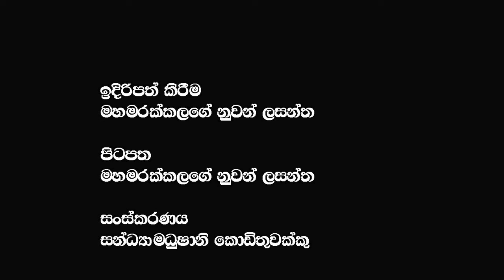පාස්කු ජනාධිපති කොමිසන් සභාවේ සගවාගෙන තිබුනු වෙලුම් 88 යට තිබෙන කතාව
පාස්කු ජනාධිපති කොමිසන් සභාවේ සගවාගෙන තිබුනු වෙලුම් 88 යට තිබෙන කතාව  @𝗔𝗽𝗽𝗹𝗲 𝗞𝗮𝗱𝗲 නුවනා
🔴My Last Video :- මැදමුලනේ දේපලක් විකුණලා නෙවි ගොටාභය පොහොර නිකන් දුන්නේ අපේම බදු මුදලෙන් @𝗔𝗽𝗽𝗹𝗲 𝗞𝗮𝗱𝗲 නුවනා ​